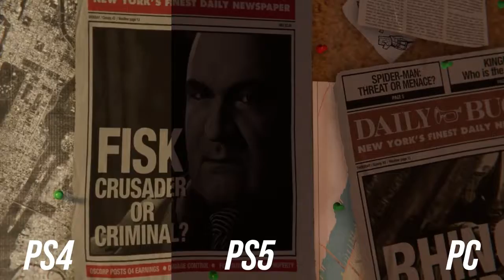Spider Man PC vs PS5 vs PS4\ Graphics Comparision 4K 60FPS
Marvel's Spider-Man swung its way onto PC recently so we put the intro gameplay side by side with the PS4 and PS5 to see which comes out on top.